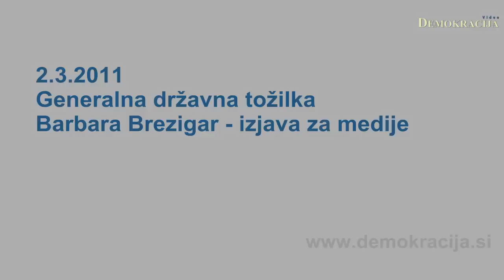Generalna državna tožilka Barbara Brezigar - izjava za medije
2.3.2011, Ljubljana; Generalna državna tožilka Barbara Brezigar je podala izjavo za medije v zvezi s pritiski na tožilstvo v zadevi domnevnega prirejanja arhivskih dokumentov.